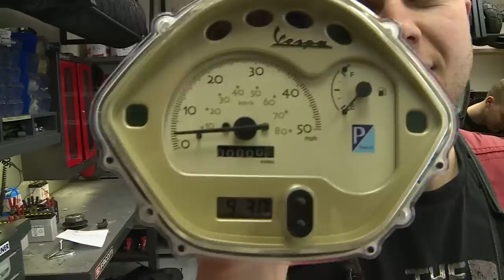KILOMETERTELLERKABEL VERVANGEN | VOL GAS MET JOEY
Hoe vervang je hup 123 je kilometertellerkabel? Joey laat zien hoe je deze in een handomdraai thuis een nieuwe kilometertellerkabel (leuk woord voor Scrabble) vervangt.